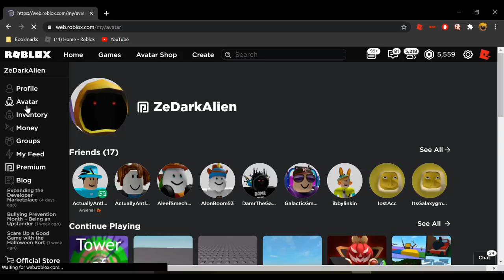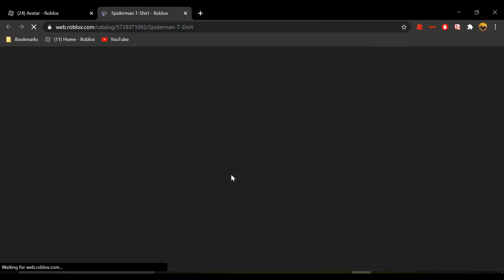[AVATAR TRICK] How to make a SPIDERMAN AVATAR for FREE! (ROBLOX)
✔️ Username ✔️
     ZeDarkAlien

- Free T-Shirt is in my Discord server below -

《Group Links:》
Roblox Group:

►ZeDarkAlien#8737